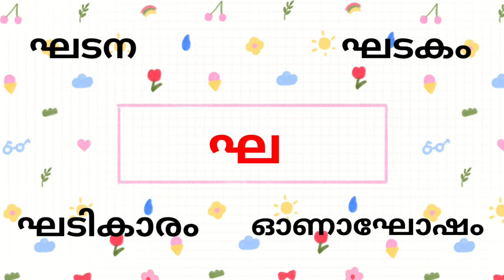ഘ വരുന്ന കൂടുതൽ വാക്കുകൾ /gha varunna koodutal vakkukal (std1, Malayalam )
ഘ വരുന്ന  കൂടുതൽ വാക്കുകൾ
shazyans world
ഘ വരുന്ന വാക്കുകൾ